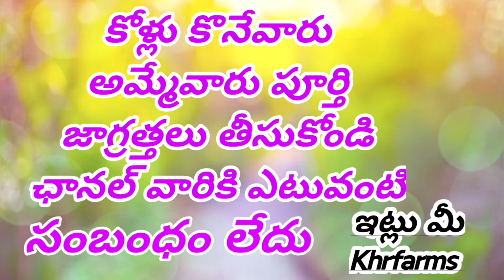భీమవరం #73964 73182 khrfarms bhimavaram kollu